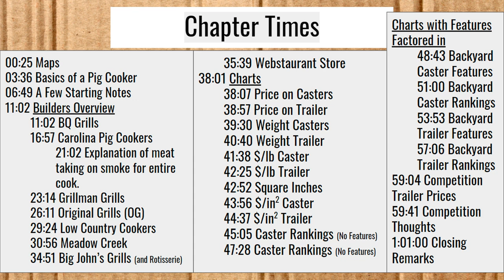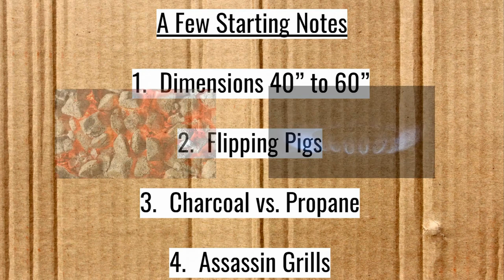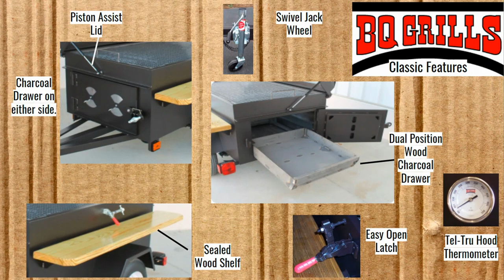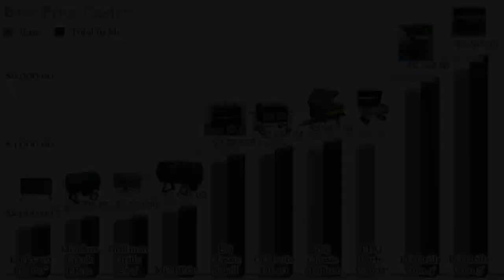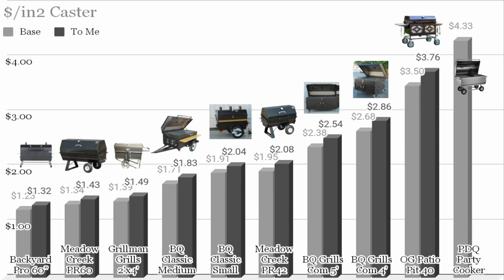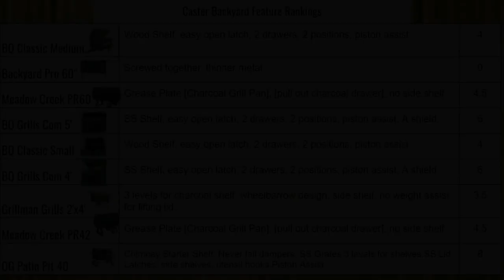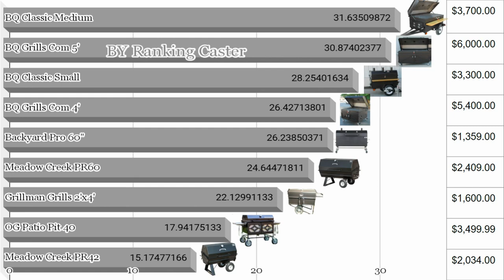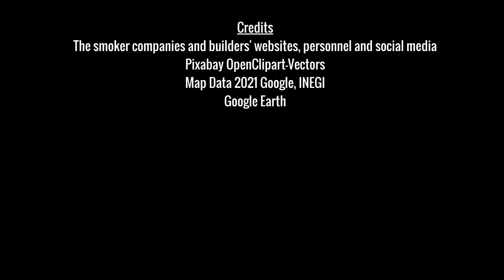BBQ Buyer's Guide to Charcoal Pig Cookers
Interested in traditional barbeque? Carolina whole hog barbecue? Learn about traditional style charcoal pig cookers from Meadow Creek Welding, BQ Grills, Carolina Pig Cookers, Grillman Grills, Original Grills (OG), the Webstaurant Store (Backyard Pro), Low Country Cookers, and Big John's Grills and Rotisseries. The individual grills/smokers/cookers featured include the Meadow Creek PR42, PR60, and PR60T, Carolina Pig Cookers 4 Foot (4') and 5 foot (5'), BQ Grills Classic Small and Medium, BQ Grills Competition 4' and 5', Grillman Grills 2'x4' and Grillman Charcoal Pig Cooker, the OG Patio Pit 40 and OG 60 (Towable), Low Country Cookers' PDQ Party Cooker, Big John's 6 Food (6SDG), and Webstaurant Store Backyard Pro 60" Charcoal / Wood Smoker Grill.

00:00 Opening
00:25 Maps
03:36 Basics of a Pig Cooker
06:49 A Few Starting Notes
11:02 Builders Overview
11:02 BQ Grills
16:57 Carolina Pig Cookers
21:02 Explanation of meat taking on smoke for entire cook.
23:14 Grillman Grills
26:11 Original Grills (OG)
29:24 Low Country Cookers
30:56 Meadow Creek
34:51 Big John’s Grills (and Rotisserie)
35:39 Webstaurant Store
38:07 Price on Casters
38:57 Price on Trailer
39:30 Weight Casters
40:40 Weight Trailer
41:38 $/lb Caster
42:25 $/lb Trailer
42:52 Square Inches
43:56 $/in2 Caster
44:37 $/in2 Trailer
45:05 Caster Rankings (No Features)
47:28 Trailer Rankings (No Features)
48:43 Backyard Caster Features
51:00 Backyard Caster Rankings
53:53 Backyard Trailer Features
57:06 Backyard Trailer Rankings
59:04 Competition Trailer Prices
59:41 Competition Thoughts
01:01:00 Closing Remarks